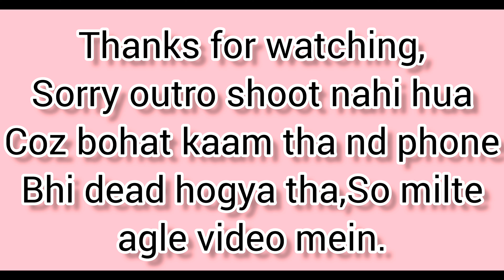Panipuri Challenge || Eat 1 plate in 15 secs & get Rs.2000/-Gift price || Altruist MBP mhape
Well played all the participants 👏🏻
appreciate u💫

Panipuri challenge competition in my office.